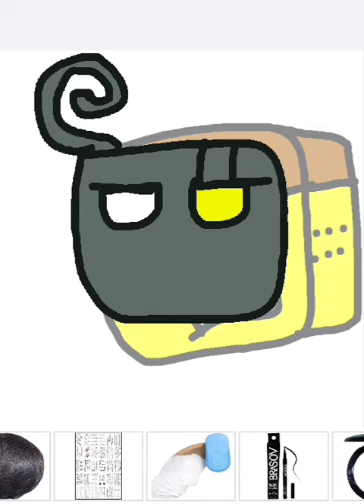the dadu land story ep 2 season 1